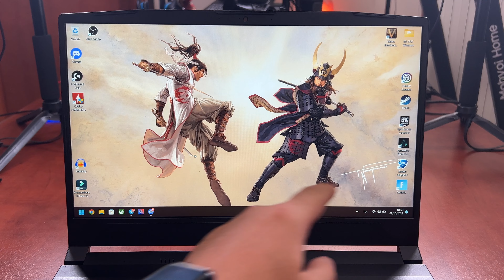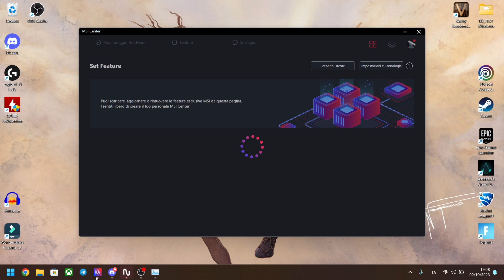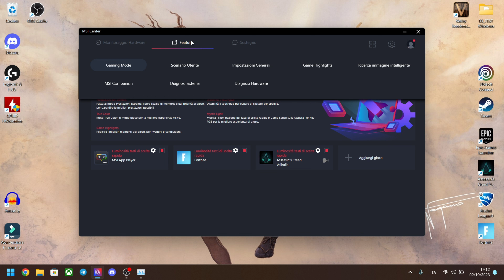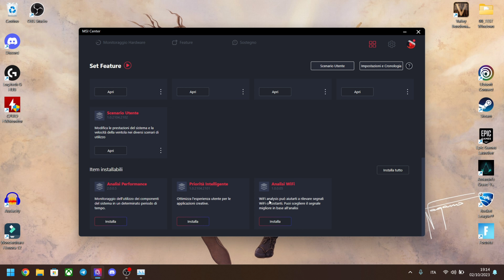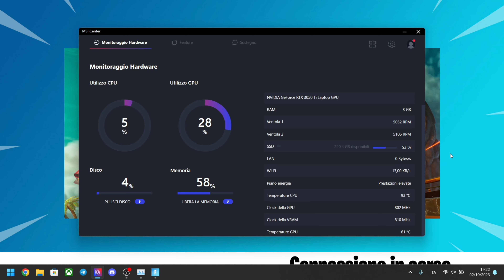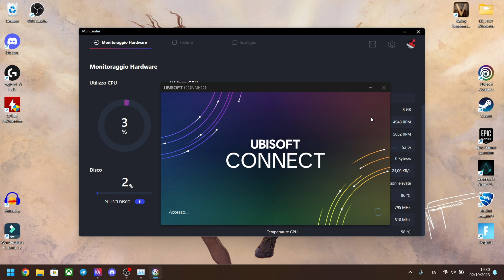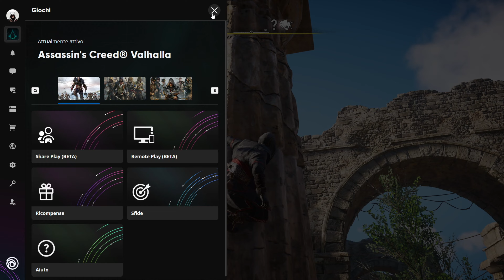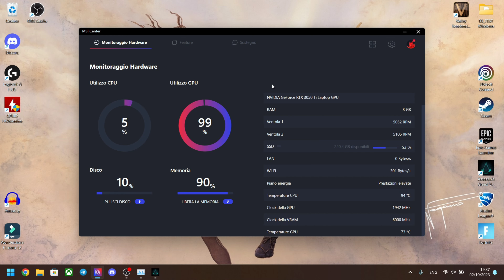MSI KATANA GF66: Il miglior portatile da gaming economico [RECENSIONE]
Scopri il potere nascosto dell'MSI KATANA GF66, il portatile da gaming economico che sfida i giganti.

Prestazioni, design e molto altro nella nostra recensione completa. 🔥💻

▶️ Link Consigliati
🌎 MSI Katana GF66 12UD Gaming Ricondizionato (15.6″, i7 14-core, RTX 3050 Ti 4GB) Windows 11 – Eccellente

00:00 Introduzione e Unboxing
04:26 Qualità Costruttiva e Design
11:09 Tastiera e TouchPad
18:24 Specifiche Tecniche
23:33 Display
25:27 Acer Care Center
30:49 Rocket League
34:42 Fortnite
40:11 Assassin's Creed Valhalla, Prezzo e Conclusioni